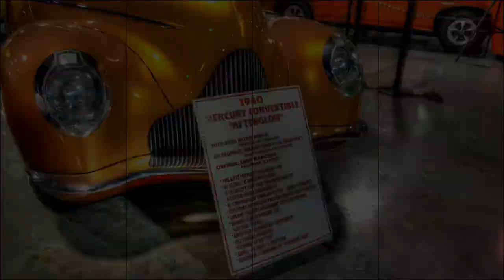Floyd Garretts Muscle Car Museum, Sevierville, TN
320 Winfield Dunn Pkwy, Sevierville, TN 37876.   Almost 100 cars of interest.   This is a fast glimpse of what they have inside.

The actual stills from which this video was made can be viewed